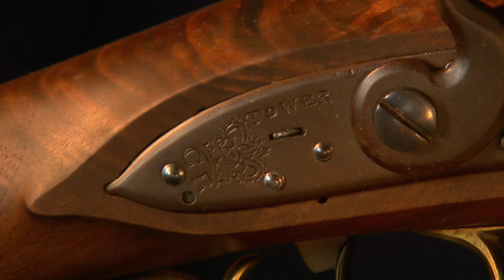Shooting USA: History's Guns: The Nock Volley Gun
Shooting USA airs every Wednesday on Outdoor Channel.
with code SUSA15